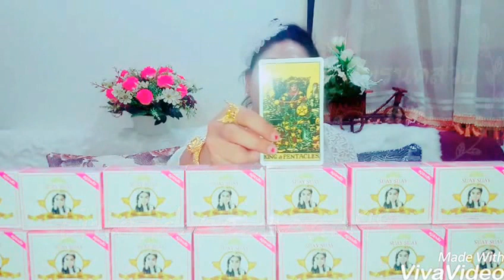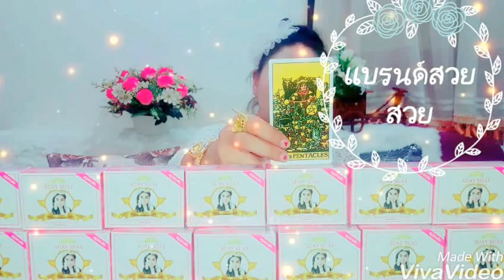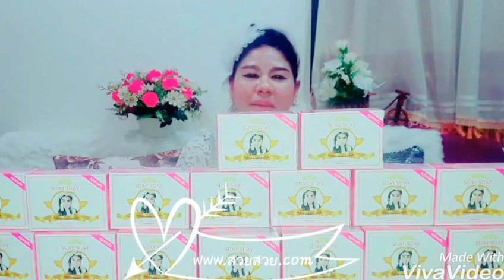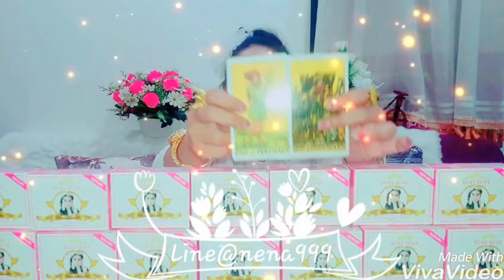หมอนีน่าแม่นๆ เปิดดวงปีกุน*ดวงรายเดือนเมษายน* ปี2560!! (ไพ่ยิปซี)#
ดวงการเงินโชคลาภ  หมอนีน่าแม่นๆ